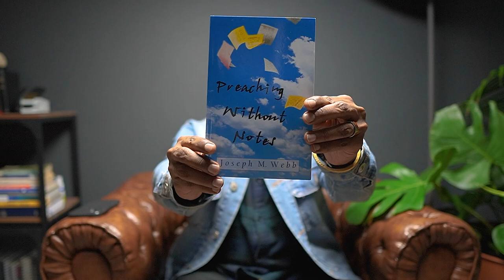How To Memorize Your Sermons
When we get on stage we want to come across as though we are communicating from our heart and NOTHING hinders that more than a reliance on notes. In this video, I'm going to give you the biggest tip I use to memorize my sermons.

Pick up a copy of "Preaching Without Notes"

My mission is to help you build a Biblical life! Through sermons, books, and courses I want to arm you to fight the battles that matter and teach you to build your life with God's wisdom.

Here are ways to work with me:
💥 MY LATEST BOOK: God has always been calm in the face of chaos. This one verse is the anchor and center of gravity for this entire book. Get yourself a copy today 👇🏿

💥 COURSES AND COACHING FOR COMMUNICATORS: Packed with valuable information and practical tools that will impact the lives of every audience that hears you 👇🏿

💥 PREACHING CAMP: Join me and 50 other communicators for a 3 day sermon writing workshop guaranteed to help you write 3-5 sermons. 👇🏿

💥 UNDERSTAND THE BIBLE FOR YOURSELF: Me and my good friend Aaron Ross create courses to help you make sense of The Bible. Check it out 👇🏿